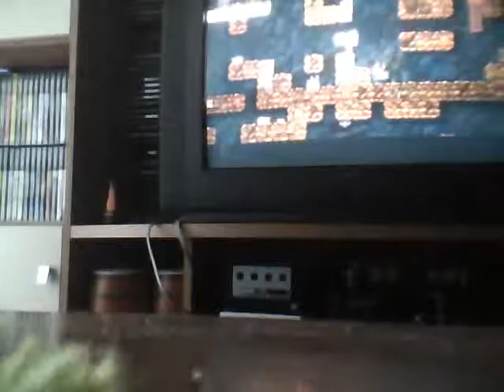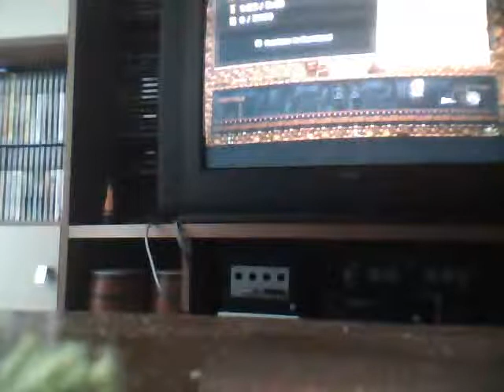Spelunky Coop XBLA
Yota, Ed e Rosa provano a giocare a Spelunky su Xbox Live Arcade